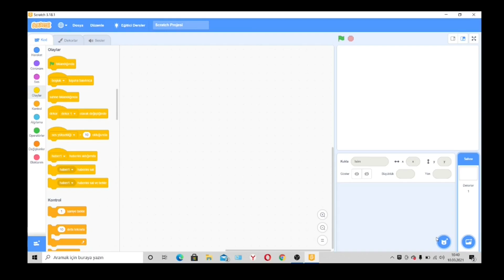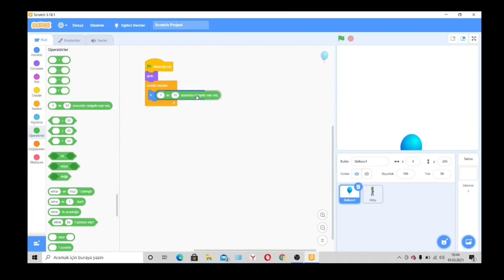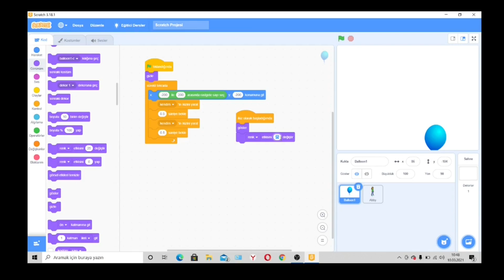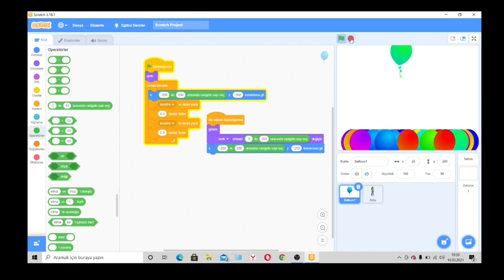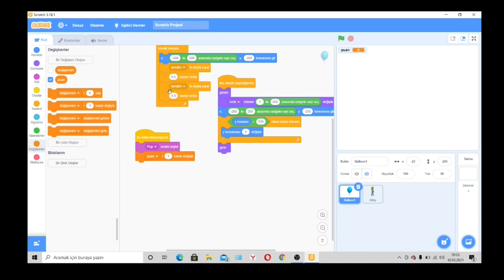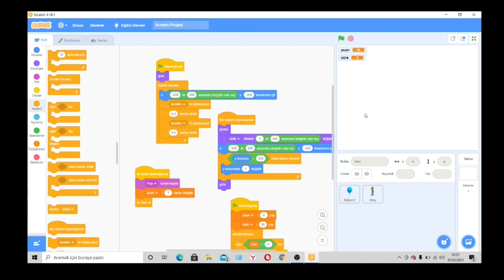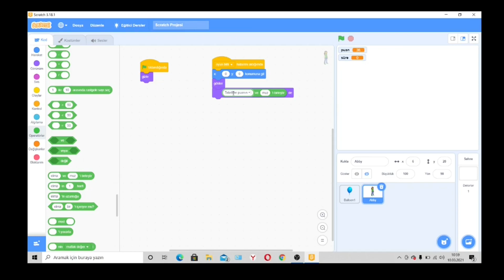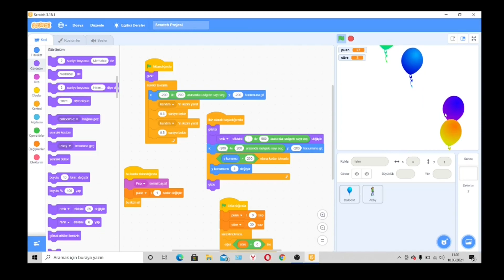SCRATCH İLE BALON PATLATMA OYUNU NASIL YAPILIR ? BALON PATLATMA OYUNU KODLARI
Merhaba arkadaşlar . Scratch 3.0  ile balon patlatma oyunu nasıl yapılır ? Scratchta balon patlatma oyununun kodları nelerdir ? Bu sorulara cevap verebilmek için bu videomuzda scratch uygulaması  ile kendi basit balon patlatma oyunumuzu yapacağız. Bu şekilde hem hazır bir oyun oynamak yerine kendi oyunumuzu tasarlamış olacağız hem de farklı şekillerde olayı başlatma, döngü ve koşul ifadelerinin kullanımı gibi kodlama adımlarını, yeni bir kukla ekleme ve kuklanın kılığını değiştirme gibi aşamaları öğreneceğiz.